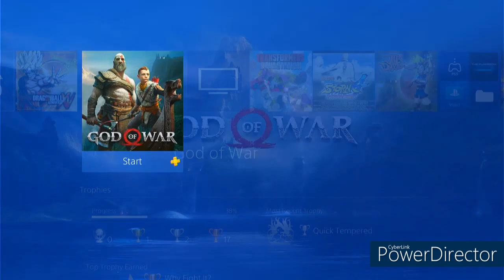god of war 2018 part 12